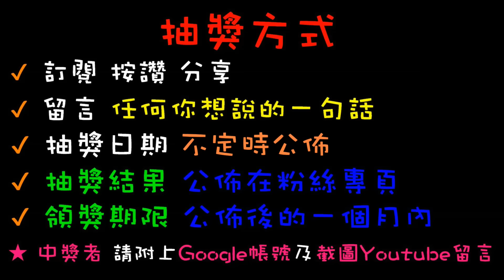【終結Jean】首戰嘉義娃娃機店!!看破台主心思!!!一發入魂!!!小幫手直接抽中最大獎啦!![台湾夾娃娃UFOキャッチャー UFO catcher คลิปตุ๊กตา Clip búp bê]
抽獎或辦活動會在粉絲專業舉辦
快追蹤喲~